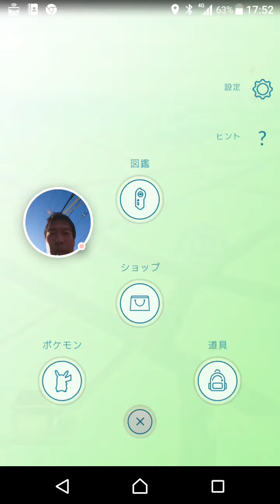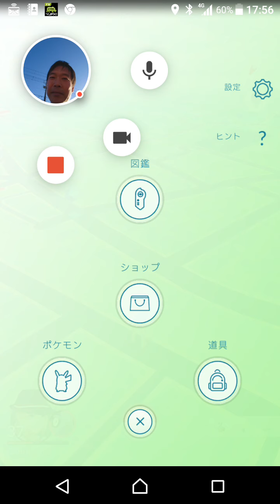【ポケモンGo】10キロたまご×9連孵化＆ヨーギラスが出やすくなったとのことです。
I hitched 9 * 10 km eggs in a row.
It became easier to get  Yogiras.
Covfefe!